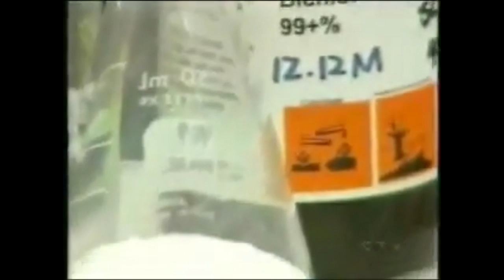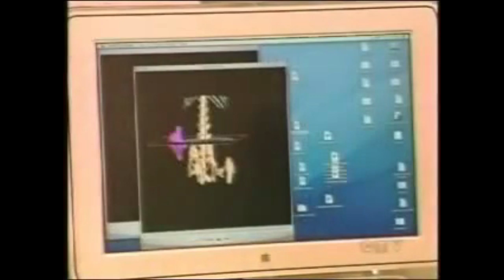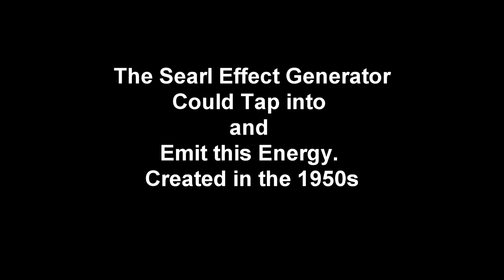3 Things that Could Change the World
Feel Free to Look into some of these things if they want. Interesting stuff even if you don't believe the possibilities.

Words of Reference:
Nikola Tesla
Wireless Energy Transmission
John Searl
Searl Effect Generator
Steven M. Greer
The Disclosure Project
Harold E. Puthoff
Zero-point Energy
Sodium Dichloroacetate